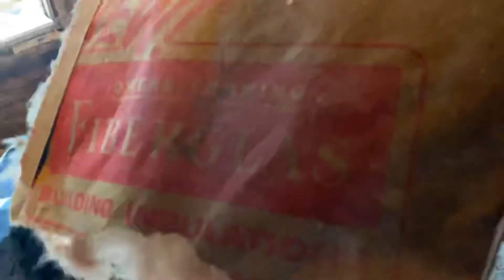Drywall and insulation demo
Drywall and insulation demo in the 200 year old Vermont Farm House